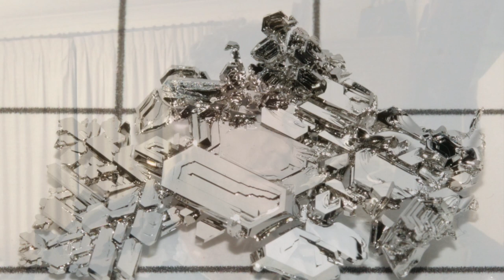Surface Pressure from Encanto (Ukulele Cover)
Starting 2022 off with another cover from the fabulous Disney movie Encanto. Wishing everyone better things in this New Year.

Lyrics by Lin-Manuel Miranda and music by Germaine Franco. Here is the original from the movie sung by Jessica Darrow:

My daughter is a big Lin-Manuel/Hamilton fan and spent a lot of my 20 takes telling me I was singing this wrong (she was definitely right, but hopefully it is better than it was when I started).